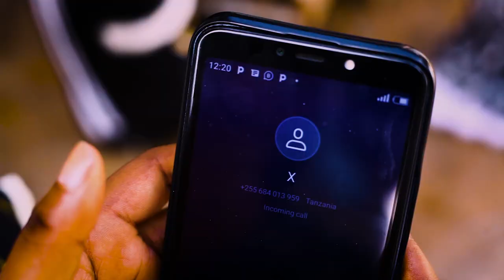Nedy sam x present I mees U